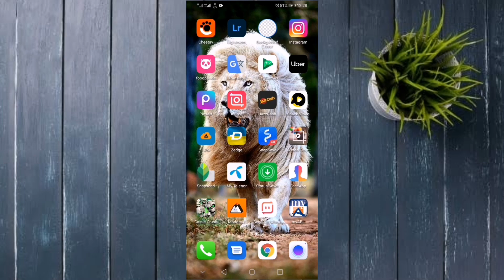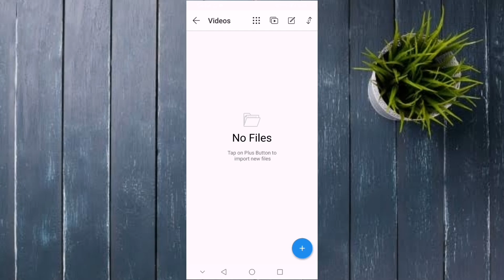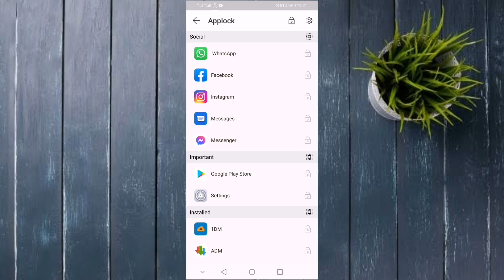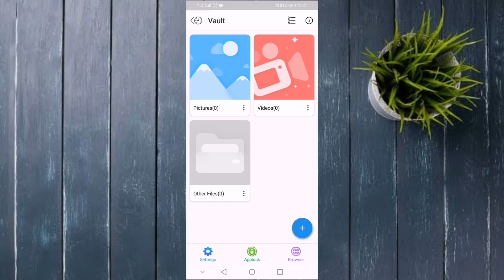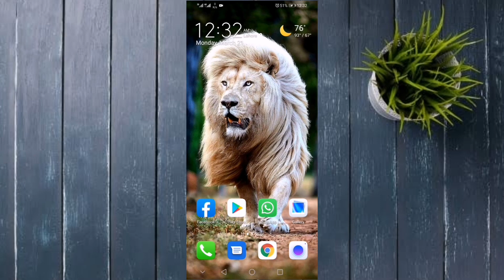Hide Your pictures Videos Documents Apps || Like|| Subscribe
Aj ki video ma apko ik aisi application ka batya ha jiss se ap apny mobile k under he apni sari chezen secret rakh skty hain mazeed janne k lye video dekhan or agr pasand aye to video ko like or channel ko subscribe kren